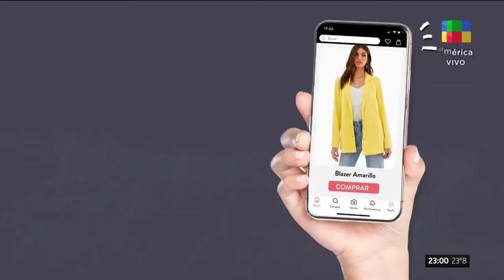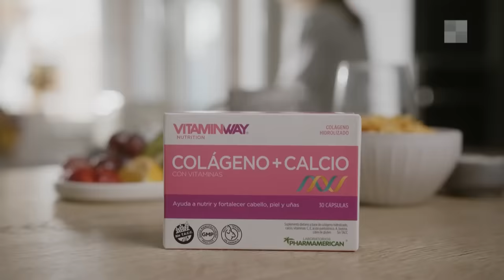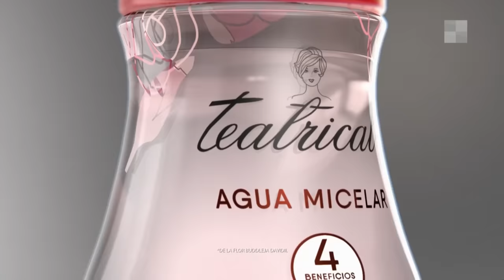Mano a mano con Eugenia “China” Suárez - NocheAlDente | Programa completo (22/3/23)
Noche al Dente: Cada noche Fernando Dente recibe un invitado que se animará a contar sus mejores anécdotas y junto a una banda en vivo recorrerá las canciones que marcaron su vida. Música, humor y diversión en las noches de América TV.